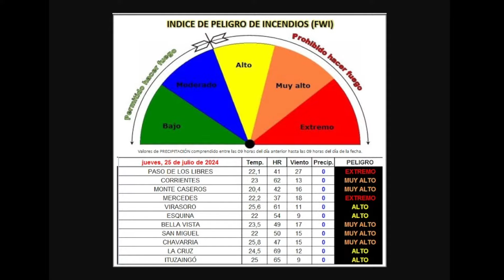Gran parte de la provincia se encuentra en alto riesgo de incendios: charlamos con Eulogio Márquez